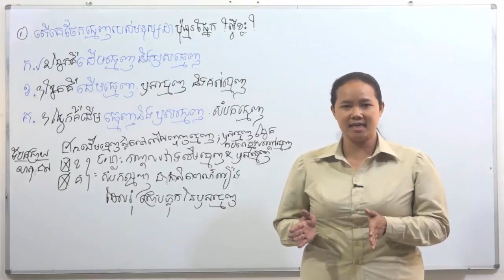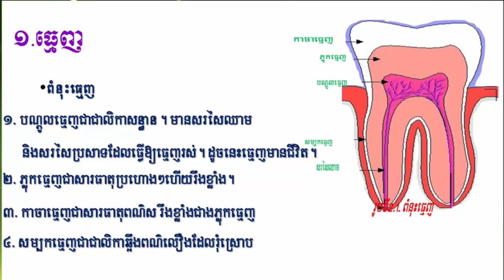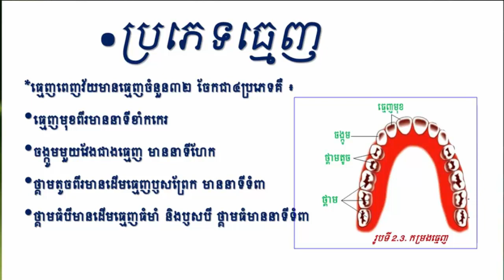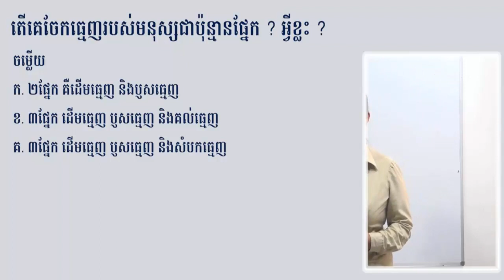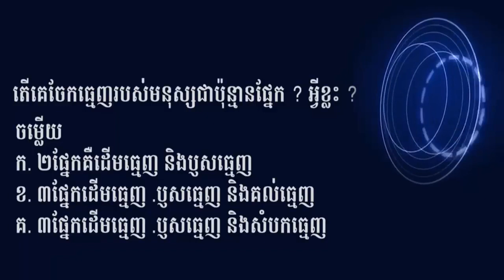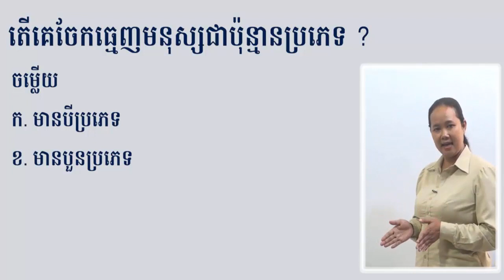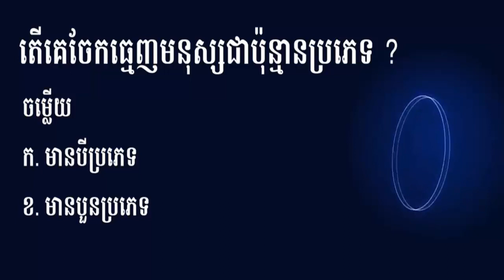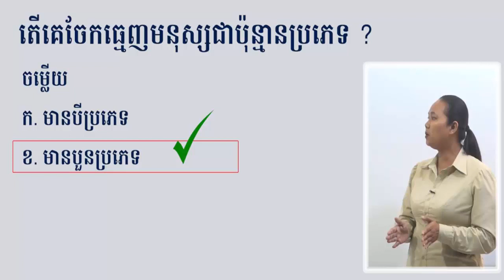ជីវវិទ្យាថ្នាក់ទី៧ ផ្នែកផ្សេងៗនៃប្រដាប់រំលាយអាហារ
អរគុណសម្រាប់ការទស្សនាវីដេអូ។​
ប្រភពពី Moeyes Cambodia.
Best Regards,
SOTHEA KAN